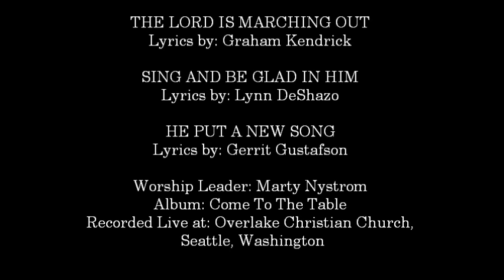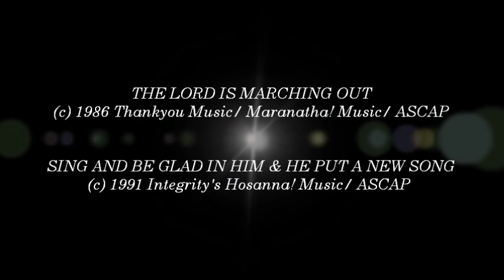Marty Nystrom- The Lord Is Marching Out (Medley) (Hosanna! Music)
SONG # 679

MEDLEY INCLUDES:

- The Lord Is Marching Out

- Sing And Be Glad In Him

- He Put A New Song

ALBUM: COME TO THE TABLE

HMD037